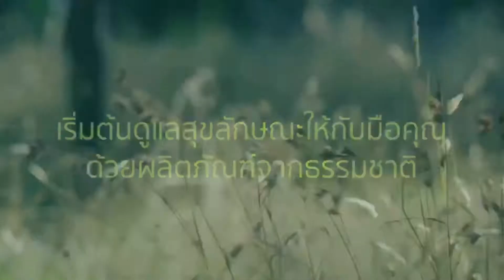MODERE ET2 ผลิตภัณฑ์ดูแลเส้นผม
โดย.ภญ.ณัฐฌา มหาพรหม ผู้เชี่ยวชาญด้านผลิตภัณฑ์ MODERE ผลิตภัณฑ์ที่นำเข้าจากต่างประเทศ และกำลังได้รับความนิยมสูงสุด ในขณะนี้ เป็นผลิตภัณฑ์คุณภาพ ที่สกัดมาจากธรรมชาติ ปลอดภัย ได้รับมาตรฐาน